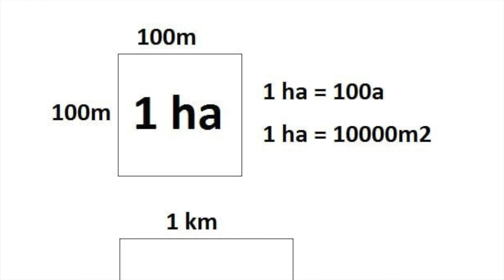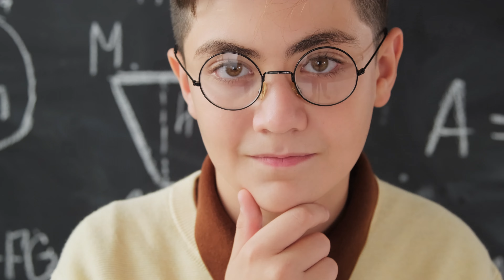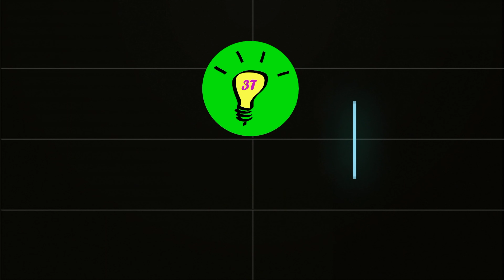Za 7,2mil DOLARŮ RUSKO PRODALO ALJAŠKU AMERICE - Nejhorší Obchod Století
Když se řekne Aljaška, určitě si každý hned vybaví nádhernou přírodu a hlavně Ameriku. Ovšem pozor! Téměř donedávna Aljaška nepatřila Americe ale Rusku. V tomto videu si řekneme jak k Aljašce Amerika přišla, ale nejdříve si pojďme říci o této nádherné oblasti pár základních údajů.
Aljaška je stát nacházející se na západním pobřeží Spojených států amerických, v oblasti pacifických států v západním regionu USA. Aljaška, leží převážně na poloostrově a je nejsevernějším a nejzápadnějším státem USA. Se svou rozlohou 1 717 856 km² je Aljaška největším státem USA a v počtu obyvatel je třetím nejméně lidnatým státem . Hustota zalidnění na Aljašce je 0,5 obyvatele na km².

KAŽDÝ PÁTEK NOVÉ VIDEO!!!

Časová osa:
00:00 Úvod
00:21 Základní údaje o Aljašce
00:55 Objevení Aljašky + historie
02:26 Prodej Aljašky